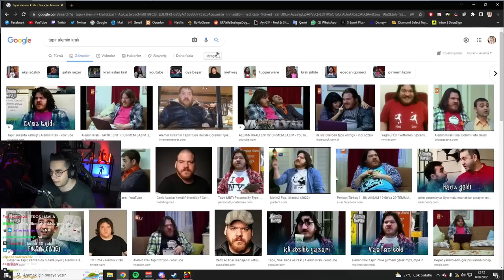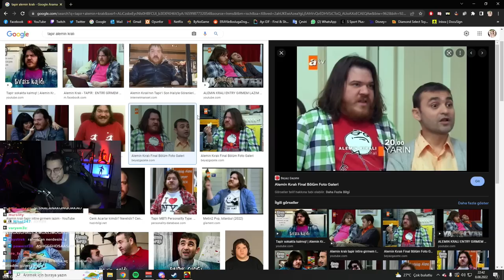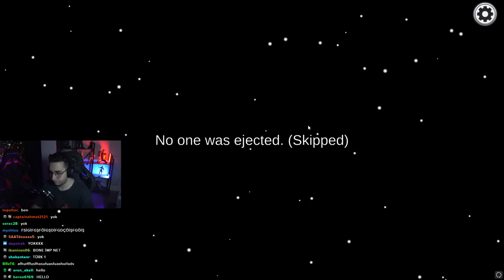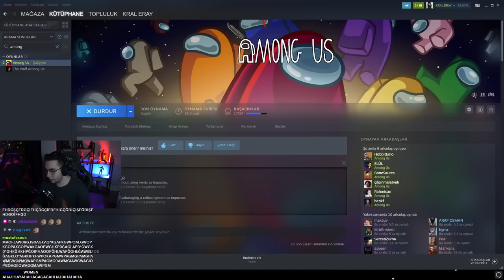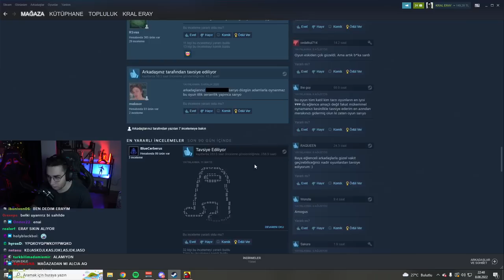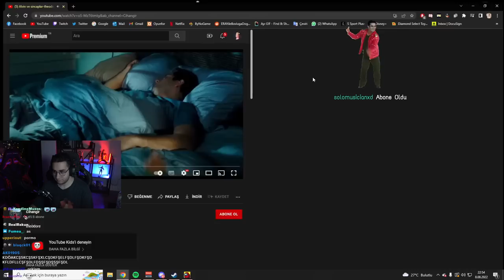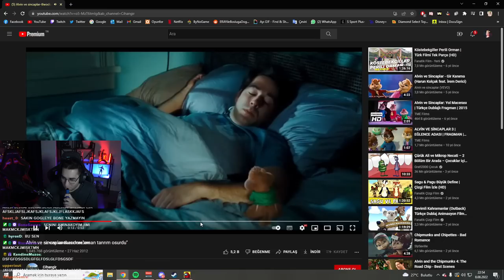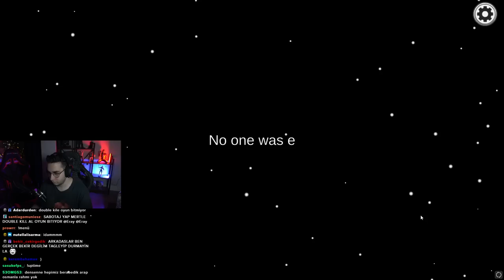KİMSE BANA GÜVENMİYOR | EKİP İLE AMONG US